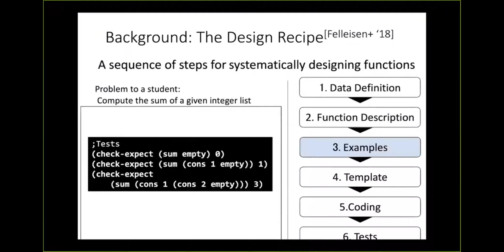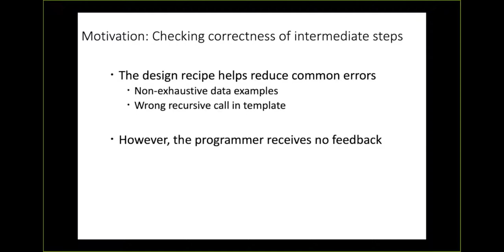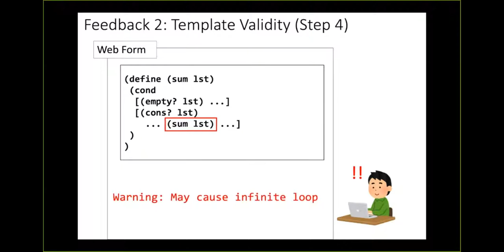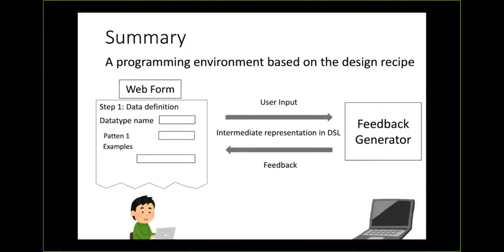Designing a Programming Environment Based on the Program Design Recipe (Lightning Talk)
The program design recipe, introduced by Felleisen et al. in their textbook “How to Design Programs”, is a step-by-step procedure that solves a problem by programming. The design recipe encourages the programmer, after examining the problem statement, to analyze the data, create input-output examples, and develop a template, instead of immediately starting coding. This helps reduce various kinds of errors, such as non-exhaustive conditional expressions and infinite loops.

One problem in programming with the design recipe is the lack of error-checking support for steps other than coding. For instance, in DrRacket, the programmer cannot check the correctness of data definitions or templates, as they are not written as runnable Racket programs.

We propose a programming environment based on the design recipe. The environment covers the whole process of the design recipe, including data analysis and template construction, with an IDE-like user interface. We also create a domain-specific language that allows systematic design of the user interface and error checking algorithms. Although it is only partly implemented at this point, we hope to receive suggestions on the design of our environment, especially from the workshop participants who are teaching with the design recipe.